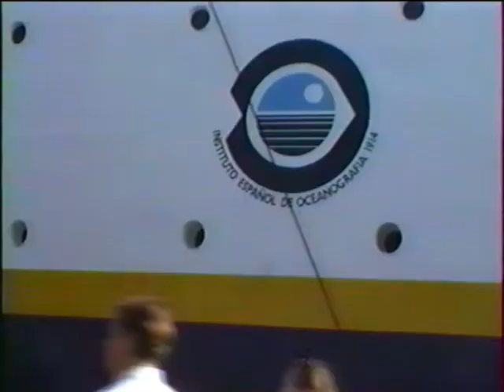Boulogne/Mer - Le Port - 1996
Au port de Boulogne/Mer, en 1996
Merci à Michel Miloriaux pour ce partage !

Si vous avez d'anciens films en bobine ou K7, n'hésitez pas à me contacter , je peux vous les numériser et les restaurer bénévolement, quelque soit le thème (partageable ou pas).
Profitez-en, la durée de vie de ces supports est vraiment très courte !